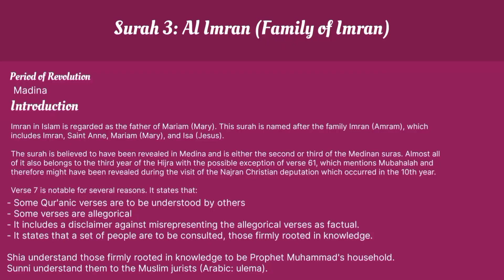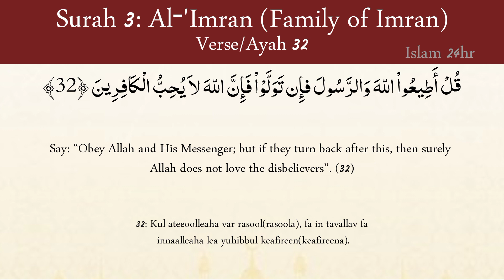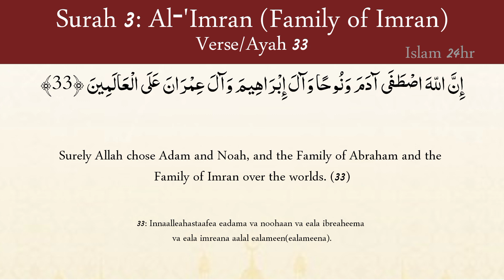03 Surah Al Imran Lesson no 07 with translation in English | Voice of Ahmad Al-Shalabi | Islam 24hr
Surah Al Imran Lesson no 07 with translation in English|Voice of Ahmad Al-Shalabi| Quran| Islam 24hr
003   Surah Al Imran by Mishary Al Afasy (iRecite)
Surah Al-Imran | By Sheikh Abdur-Rahman As-Sudais | Full With Arabic Text (HD) | 03- سورۃ آل عمرن
Surah Al Imran| ‎سورة. آل عِمْرَانَ.|House of Imran

03 surah
mokamal quran e pak
Quran
Arabic
English
translation
recitation
transliteration
text
meaning
Surat
quran experiment
quran social experiment
quran recitation
Reacting to quran
Listening to quran
non muslim listening to quran
quran reaction
reaction to quran
Listening to the quran for the first time
social experiment
Non-Muslims Listening To Quran
Listening To Quran With Subtitle
non muslim react to quran
quran
best quran recitation reaction
muslim social experiment
jubilee day
quran experiment
quran social experiment
quran recitation
Reacting to quran
Listening to quran
quran reaction
reaction to quran
quran
muslim social experiment
jubilee day
Jesus
Muslim
Islam
Christian
one message
otmf
dawah
speakers corner
Muhammad
Bible
quran
Allah
God
shahada
debate
Prophet Muhammad
otmfdawah
Quran
Koran
Dawah
Street dawah
Uthman Ibn Farooq
Islamic reminder
Christian Preachers
Bible studies
Christianity Vs Islam
Christian vs Muslim
revert
convert
Atheist
Atheism
Quran tilawat
quran recitation
quran recitation beautiful
quran tilawat
quran tilawat beautiful voice
Mehrban Ali
Last Minit
MAS STUDIO
Saif shorts 033
Islamic girl Sabnam
Vlad Savchuk
Munroe Global
Grace For Purpose Prayers
al_quran_07
PrayerStormTV
Islamic video
Quran
Hafiz Tahir Qadri
Heera gold
heera gold naats
Aayat arif
heera gold kalams
heera gold new naats
Quratulain balouch
Quran kareemالقران الكريم
Quran translation in Urdu
Quran pak
Quran translation in English
nasheed club
Islam 24
Islam 24/7
Islam 24by7
Islam242
Islam 24 tv
Islam 24786
Islam24hr 786
Islam 24 hours
Islamic releases
Islamic Lifecycle
The Quran DVD
translation
english translation
Shan-e-iftaar 2024
watch Shan-e-iftaar 2024
watch ary digital Shan-e-iftaar 2024
ary live transmission
shan e iftaar live
waseem badami
shan e ramazan
ramazan 2024
ramadan kareem
shan e ramadan
iqrar ul hasan
ramazan mubarak
ary live
live transmission ary digital
Quran aur Science
unbeliveable truth
Unbelievable Facts
firon
Red Heifer ki Qurbani
Red Heifer, laal gaye
masjid al aqsa
Red Heifer ki kahani
Red Heifer aur masjid e Aqsa.
quran english translation only
Islamic Releases
Islam teacher official
Essential islam
Islam message
The islam
enlightened by islam
Islam with binte huseen
We love islam
Islam Aur Haya
Nirob islam
Islam only 1
Janeen e islam
Sura Ali Imran Family Mishari Rashid AlAfasy Afasy Al-Afasy  Ibrahim
Walk Koran HD full complete
Al Imran
Surah
Religion (TV Genre)
Islam (Religion)
Quran (Religious Text)
Koran
Allah (Deity)
Prophet Muhammad
English Translation
English Transliteration
Surah Al-Imran سورۃ آل عمرن - This VOICE will MELT your HEART إن شاء الله ⋮ Zikrullah TV
surah mulk
surah yaseen
al fatiha
ayat al kursi 100 times
surah al baqarah
surah al imran tilawat
surah imran qiroah
al imran surah
soothing relaxation
daily recitation tv hd
surah al imran full
surah aal e imran full
surah al imran zikrullah tv
surah ali imran
The True Knowledge

Quran: 03:
.آل عِمْرَانَ
 ‎سورة. آل عِمْرَانَ
House of Imran|
Al Imran